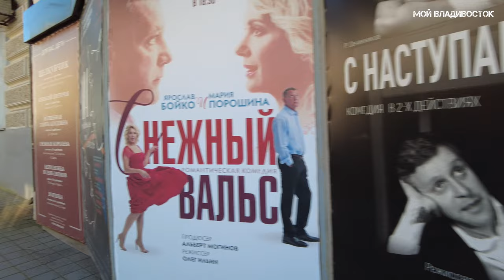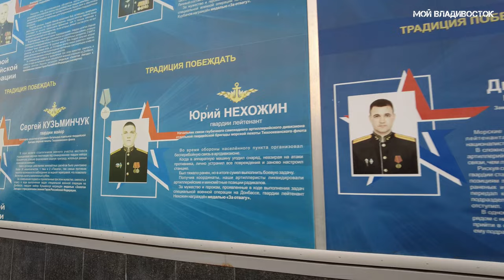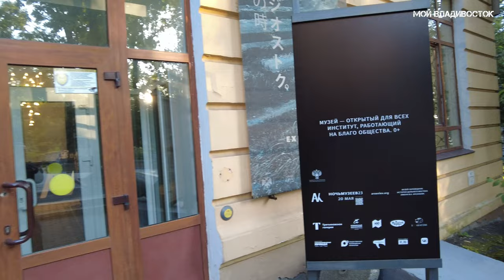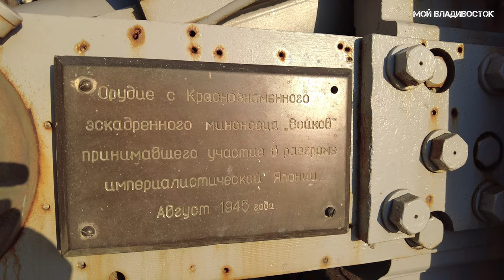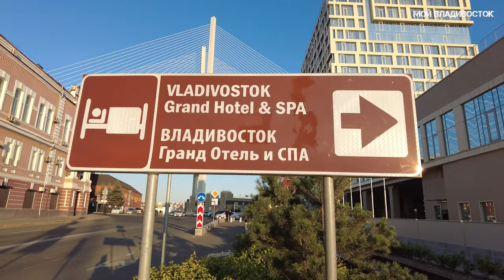Вечерний Владивосток,от площади до Корабельной набережной (20 сентября 2023).